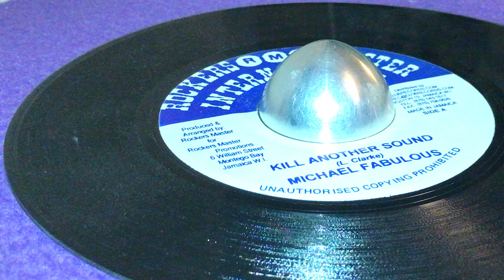MICHAEL FABULOUS ~ Kill Another Sound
Prod : Rockers Master (Byron Reid) for Rockers Master Promotions ~ ROCKERS MASTER INTERNATIONAL ~ Dist : OJ36 Records ~ Pressed by Dynamic Sounds Recording Co. Ltd. ~ Mast : Garfield ~ 7'' ~ 2006 ~ Jamaica ~ Written : L. Clarke ~ Crank Angle / Tempo Riddim ~